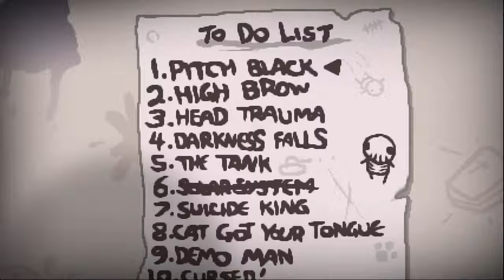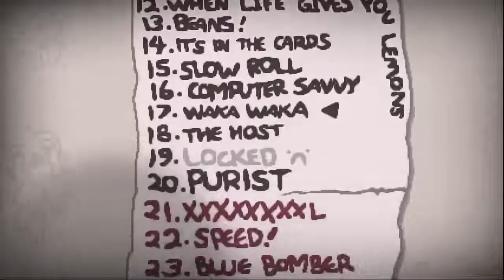Binding of Isaac: Re(After)birth #48 - Ein Herz für die Regenbogenkacke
Wohl kaum ein anderes Spiel mit derart "tollen" Titeln :D Neuer Tag, neue challenge. Fortuna, sei mit mir! o/

Ich spiele für mich! :p Binding of Isaac, ein roguelike/light Spiel aus dem Hause Nicalis Inc. / Edmund McMillen.

Sollte Euch das Spiel gefallen, könnt ihr es gerne käuflich erwerben und damit den Entwickler unterstützen. o/